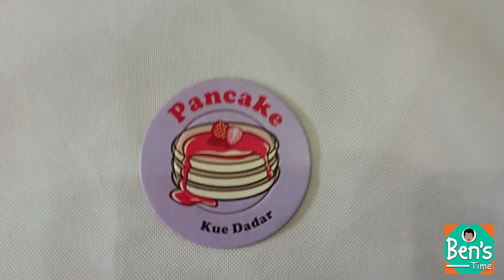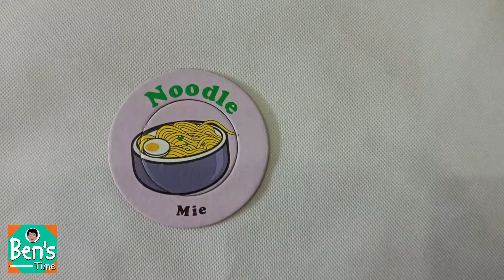My Favorite Foods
It's Ben's Time

For today, let's learn about foods